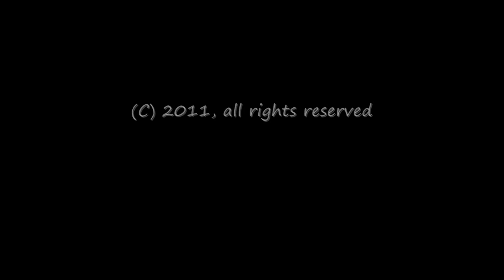Cruisin' (H. Ouwejan)